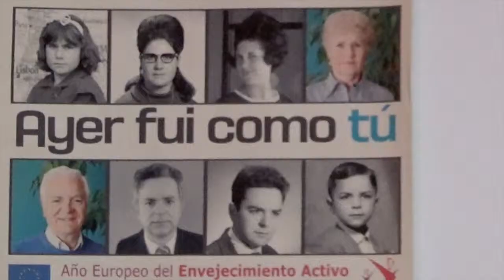La opinión de otras personas mayores (D1)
Documental que ofrece el testimonio de diversos profesionales que reflexionan acerca de las formas de relación y de organización más frecuentes en los recursos destinados a las personas con problemas de memoria. Técnicos de intervención directa y responsables de los recursos reflexionan sobre cómo se debería trabajar para favorecer la calidad de vida y respetar más los derechos de las personas mayores.

Este vídeo forma parte del proyecto “¡Tengo un plan! Vivir bien con problemas de memoria”, como parte de la iniciativa conjunta de la Fundación General de la Universidad de Salamanca, el Centro de Referencia Estatal de Atención a Personas con Enfermedad de Alzheimer y otras demencias (IMSERSO) y la Fundación Reina Sofía, y se enmarca en el proyecto “Espacio Transfronterizo sobre el Envejecimiento” aprobado dentro del programa de Cooperación Transfronteriza España-Portugal 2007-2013 (POCTEP) del Fondo Europeo de Desarrollo Regional (FEDER).